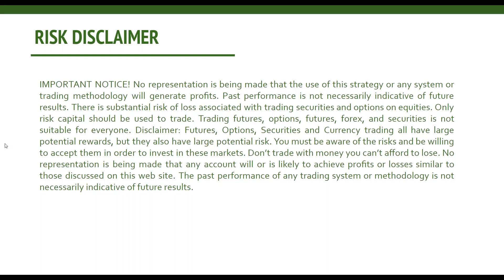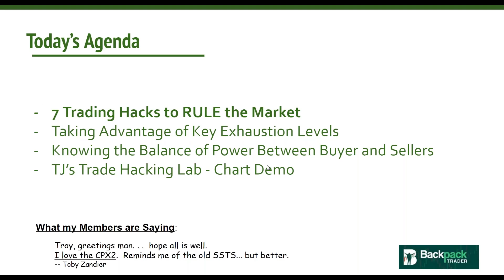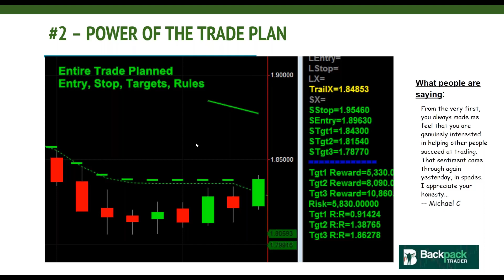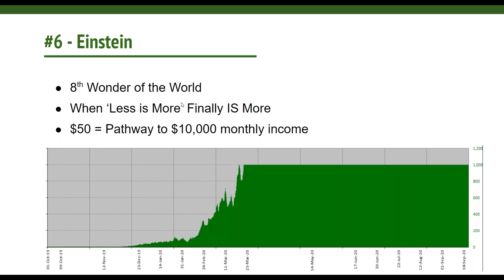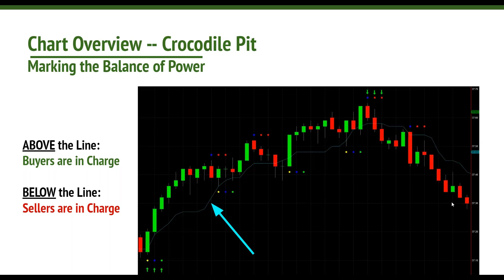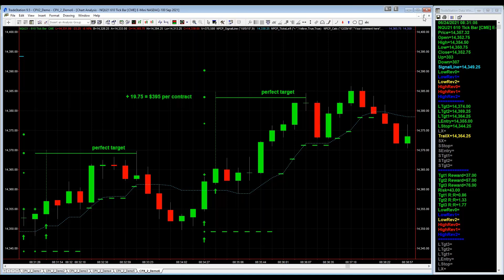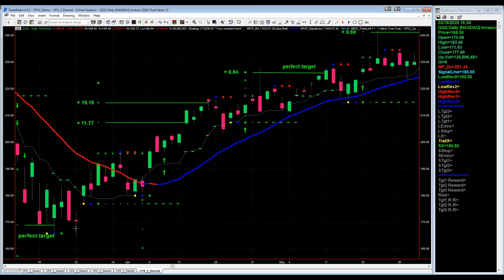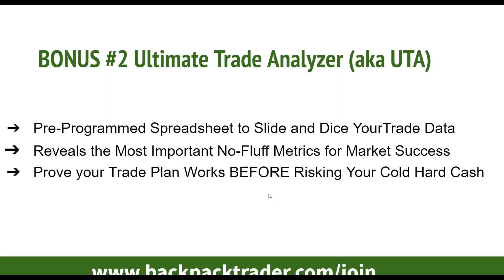June 2021 Toast to Traders Troy Noonan